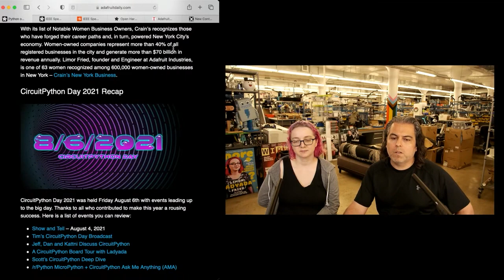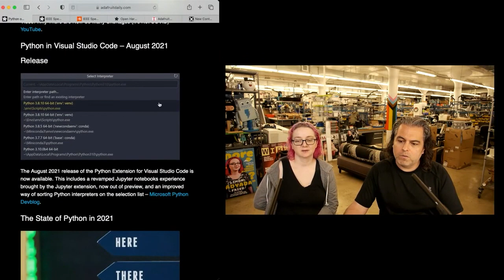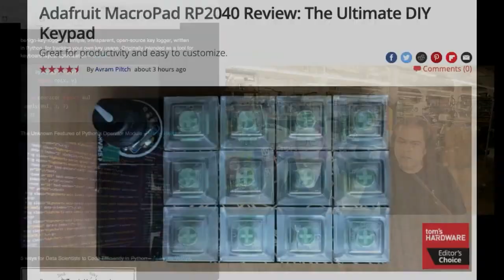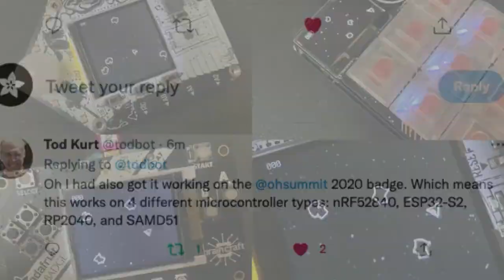Python on Hardware weekly video 144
The wonderful world of Python on hardware! Episode 144 (August 11, 2021). This is our weekly Python video-newsletter-podcast! Ladyada and PT review the Python on hardware news & highlights of the week.